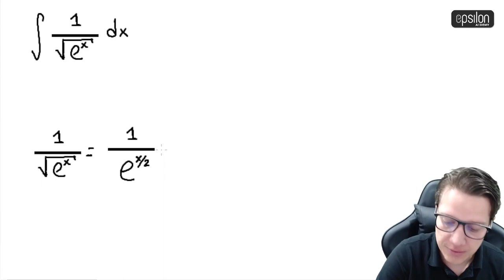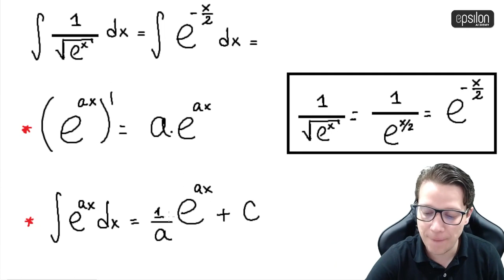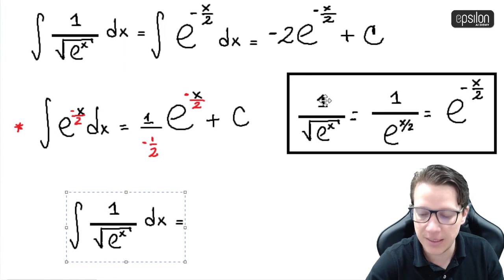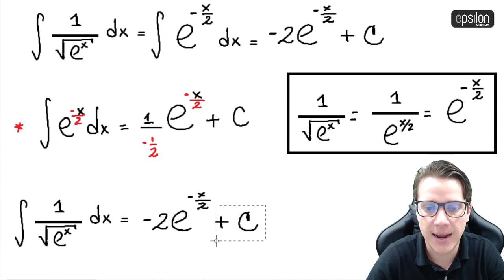🐘 Integral #20 🔥🚀 calculo_integral integración integrales